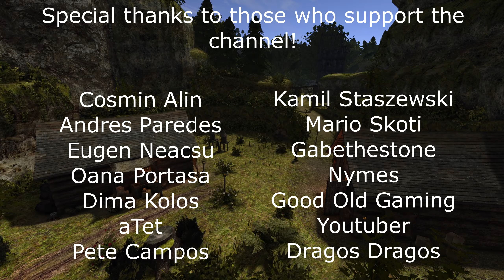Gothic - The Chronicles of Myrtana: Archolos - Part 52 - Working for the guild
We do some sidequests and pick up even more quests in this episode.

We also meet a courier who has a package for us, take up some jobs for the Araxos guild and bounties! I really love the bounties.

The Chronicles of Myrtana: Archolos is a full game modification made by an amazing team and released in december 2021. It's basically an entire game by itself that acts as the true spiritual successor to Gothic 2: Night of the Raven. It's also fully voice acted in Polish and the English subtitles are on a professional level.

The story takes place many years before the events of Gothic 1. We play as Marvin, a refugee escaping the winds of war to an island called Archolos. It's here that Marvin's fate will be tested. Will he simply manage to survive or will he carve out his own destiny, helping others along the way and overcoming all the dangers Archolos will throw at him?

The mod is great and if you want to check our more information and support the modding team, here's the link to their main